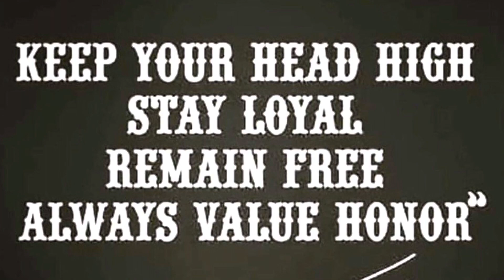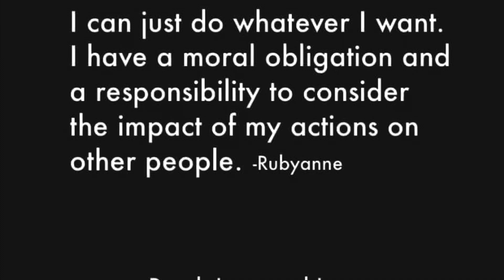Caffeine with CJ-Breakfast with Sara